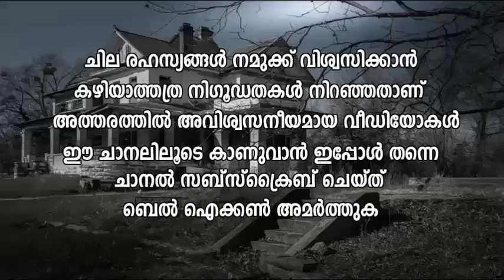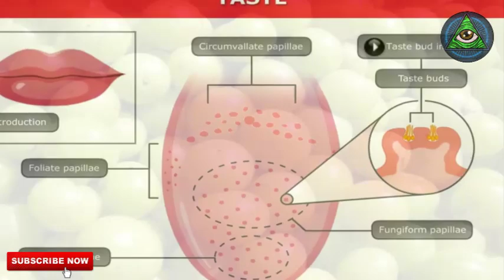നെല്ലിക്ക ആദ്യം കയ്പ്പും പിന്നെ മധുരിക്കുകയും ചെയ്യുന്നത് എന്ത്കൊണ്ട്? Indian Gooseberry Fact